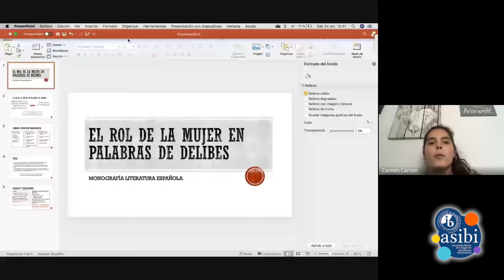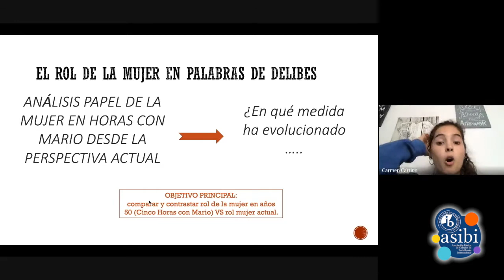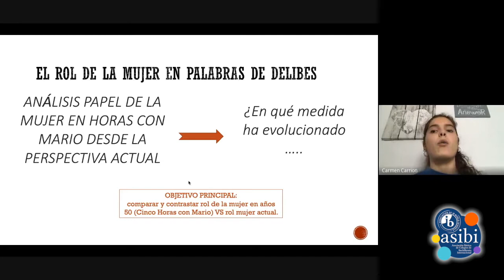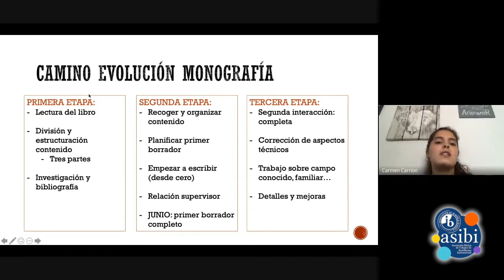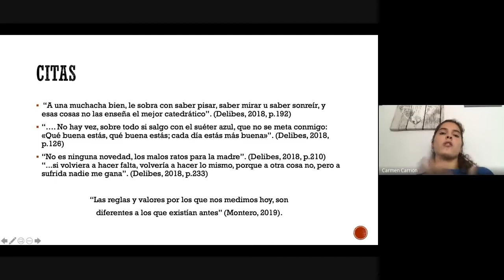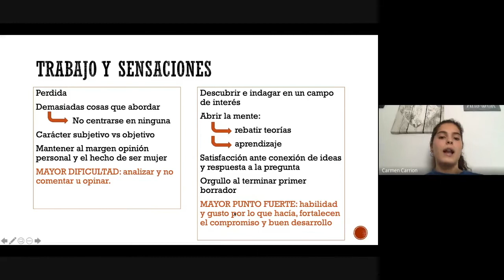Indagare 2020. 08. Carmen Carrión: "El rol de la mujer en palabras de Delibes"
"El rol de la mujer en palabras de Delibes", ponencia de Carmen Carrión, alumna del Colegio Internacional San Francisco de Paula (Sevilla), en Indagare 2020, encuentro dirigido a estudiantes del Programa del Diploma en Bachillerato Internacional de toda España, con el objetivo de que los alumnos de diferentes centros intercambien impresiones sobre su experiencia en el Programa de Diploma, y conozcan modelos de trabajos de investigación elaborados por otros compañeros, con posibilidad de profundizar en los procedimientos y la metodología de investigación que han sido más eficaces en cada caso.